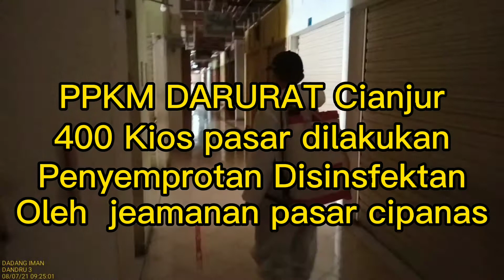PPKM Darurat . pasar cipanas lakukan Penyemprotan Disnsfetan jongko yang tutup